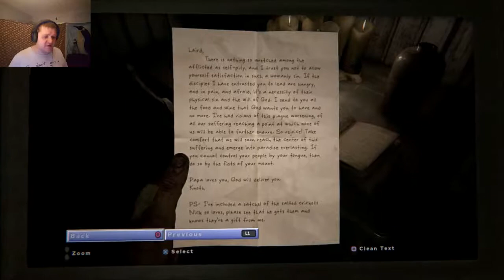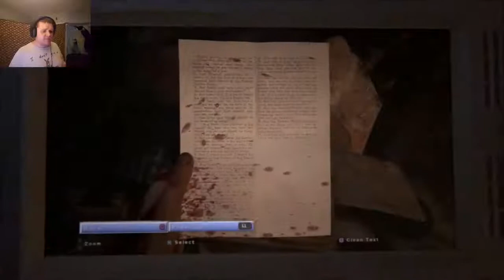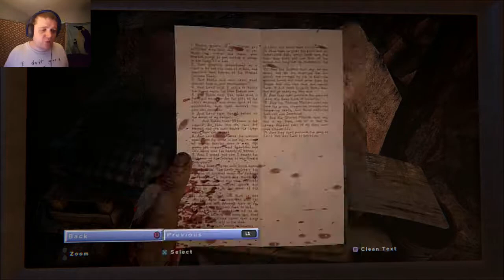The Relentless Abusing of Blake | Outlast 2 | Part 8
This poor guy just cannot catch a break. He's been murdered more times than Kenny at this point.